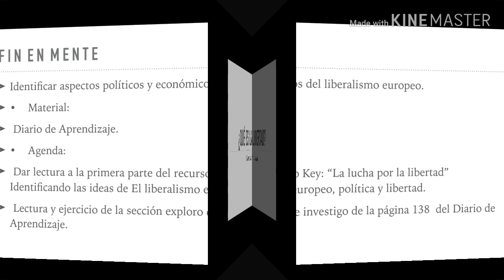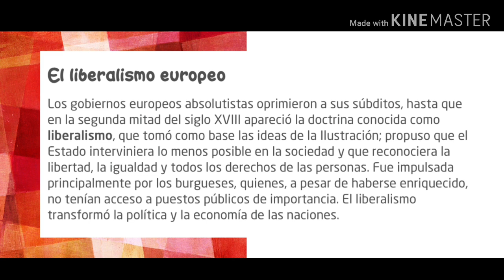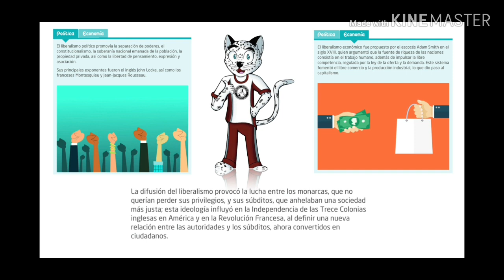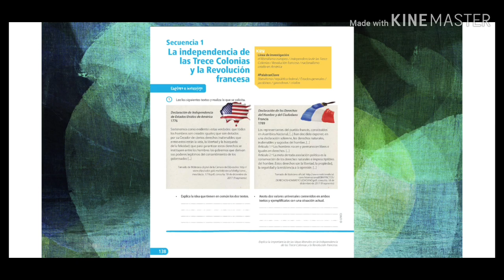Profesor David Zamora 6º C y D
Tema: La independencia De Las Trece Colonias y La Revolución Francesa (Sesión 1)